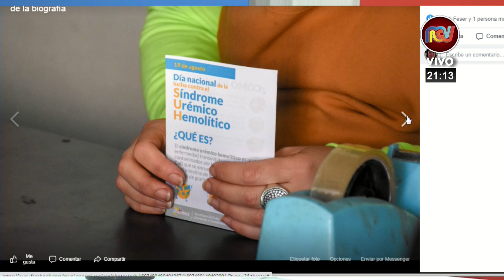Dr Pablo Omarini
Día nacional de la prevención del síndrome uremico hemolítico